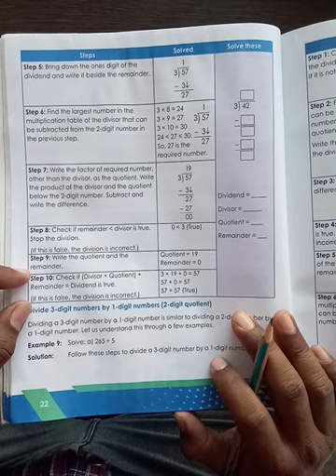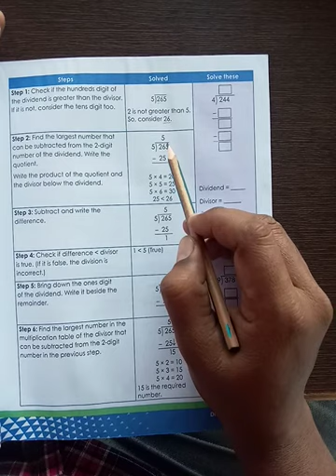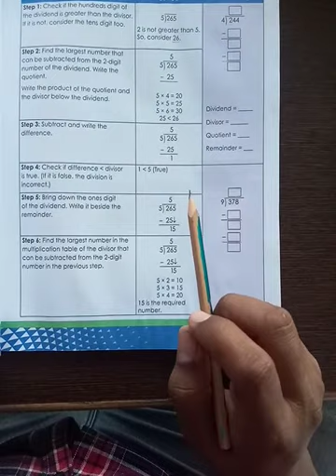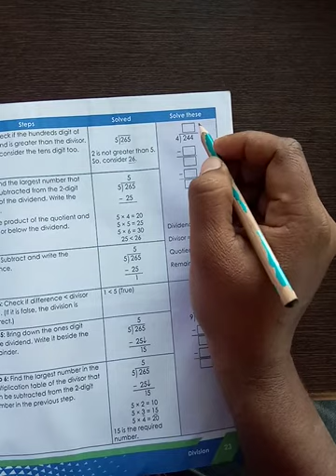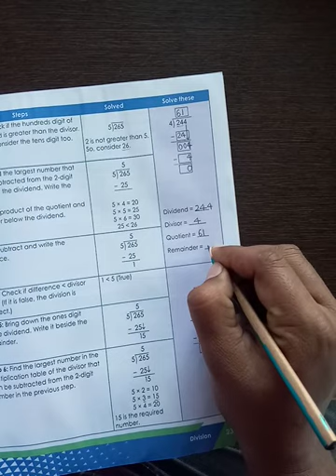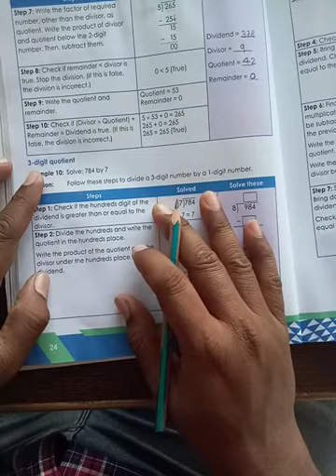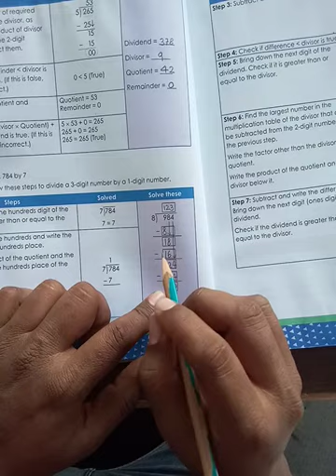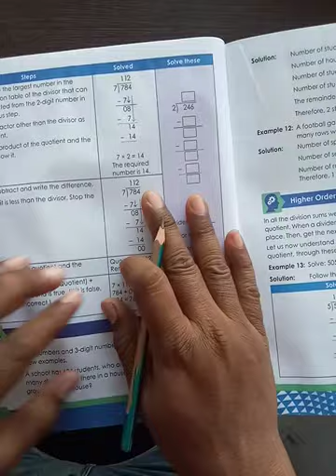GRADE 3 MATHS TEXTBOOK PART 2 PAGE 22 TO 26